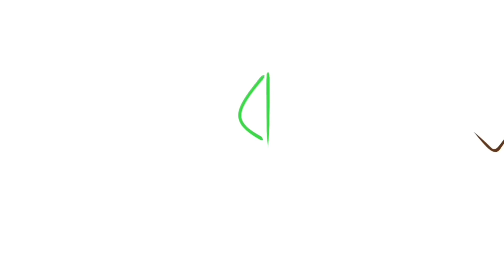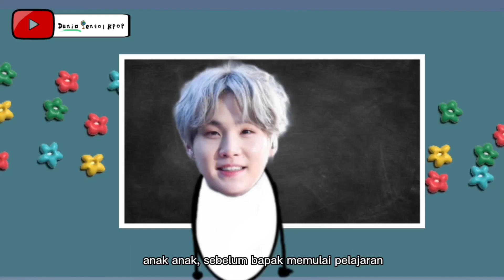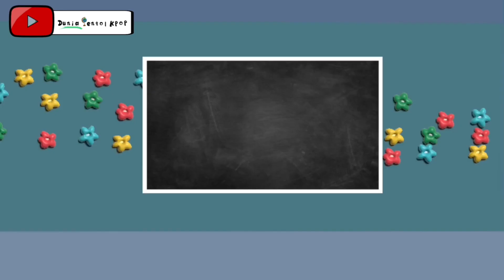Kompilasi Sekolah Tidak Mesra | Dunia Pentol Kpop